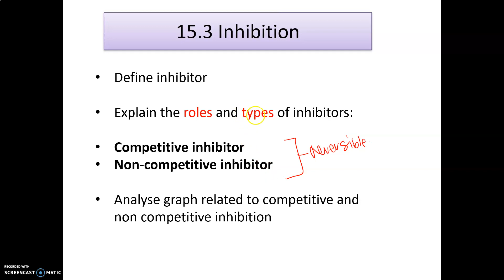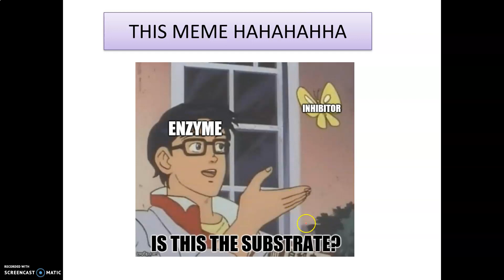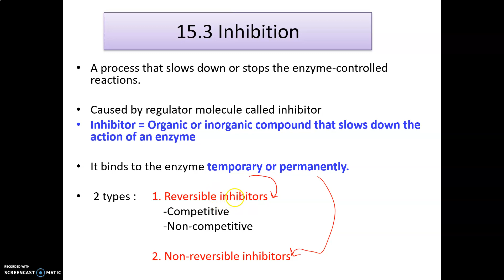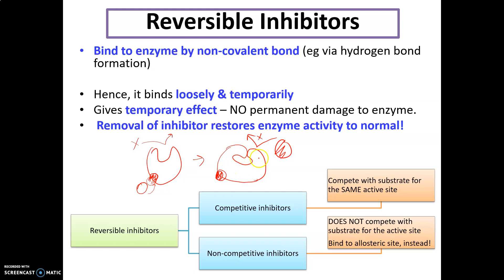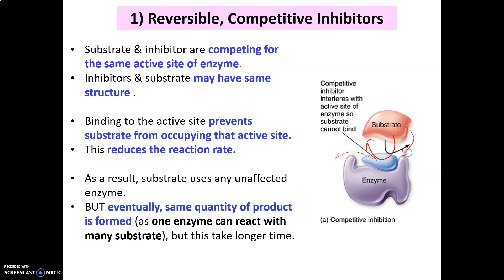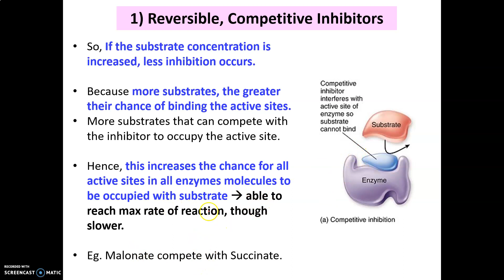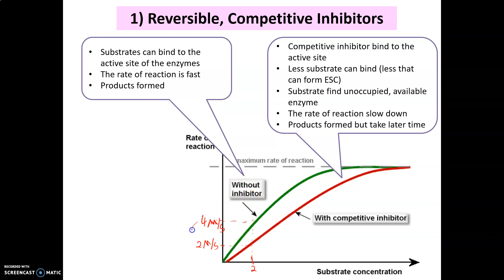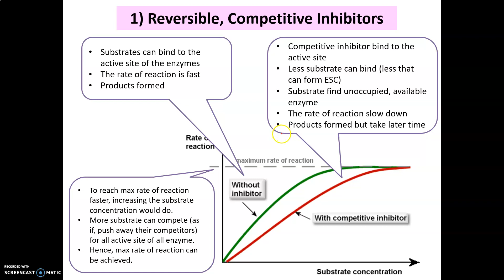LECTURE CHAPTER 4 BIOCATALYSIS PART 6